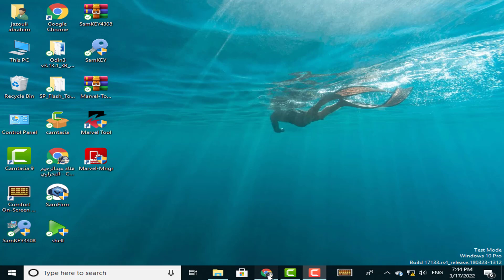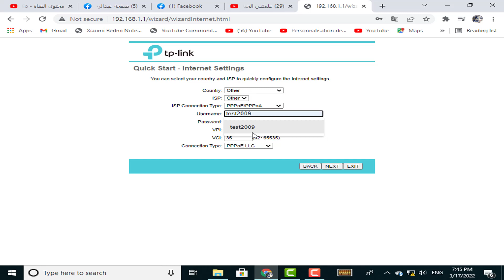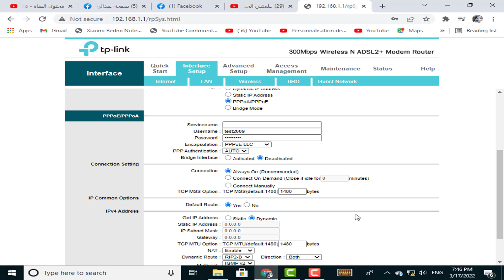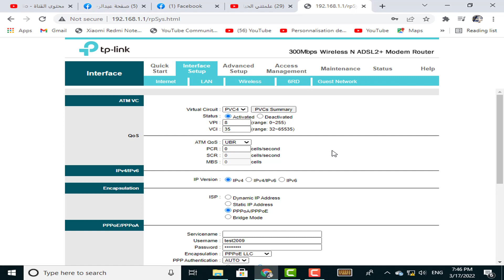كيفية ظبط اعدادات راوتر tp-link TD-W8961N